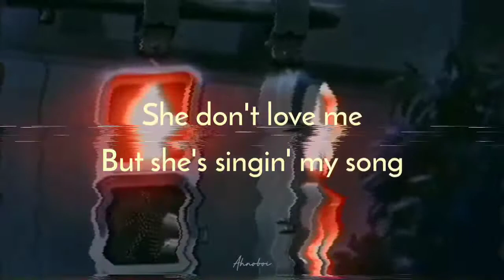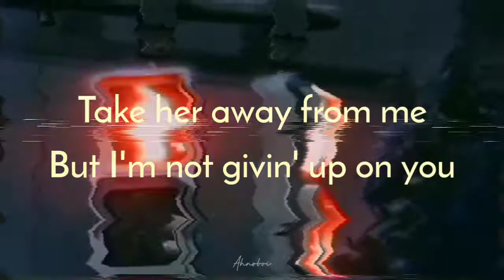lil peep - the way i see things (fanmade lyrics video)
unofficial lyric video